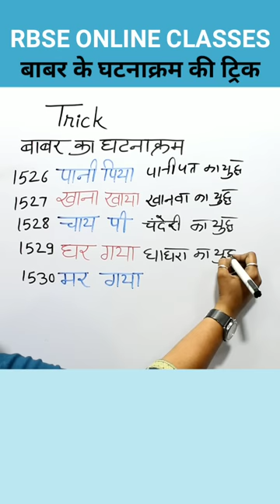RBSE | Class 10 SST | बाबर के घटनाक्रम की ट्रिक